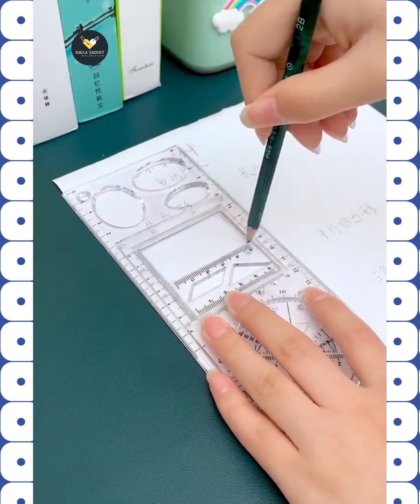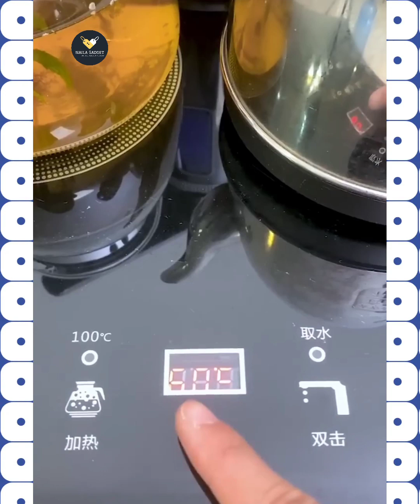Smart Gadgets} Kitchen Item} Home Tool} New Appliances Best Ideas For Every One} Naila Gadgets}